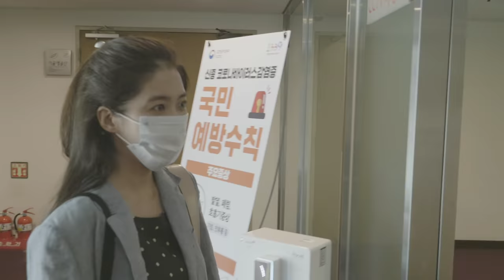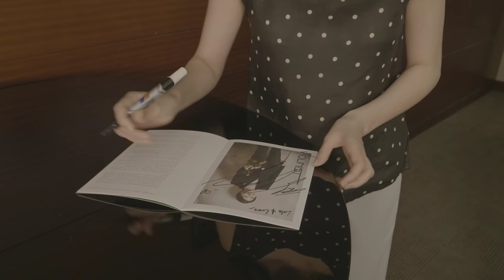17.7. 2020 Concert bts Vlog 공연당일 - 한수진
한수진 공연당일 Vlog

Ft.
지휘자 정치용
바이올리니스트 이지혜
음향감독 최진
코리안심포니 오케스트라
코리안심포니 홍보팀 박해송

촬영 : 유희상 GRAMOPH 대표

17th July 2020

예술의 전당 콘서트홀 대기실